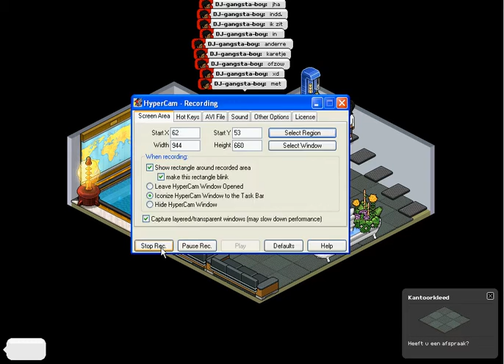habbo bloodz - elkaar dissen